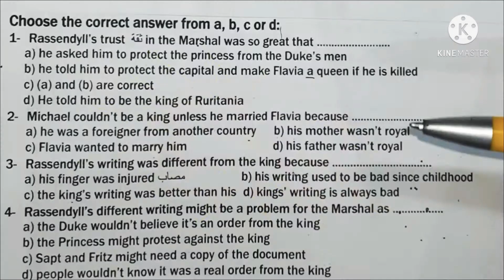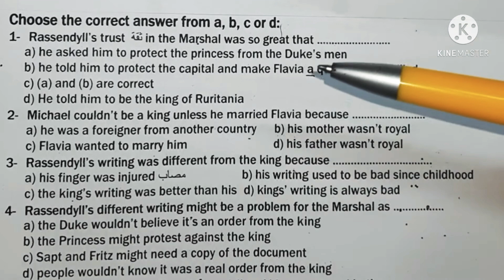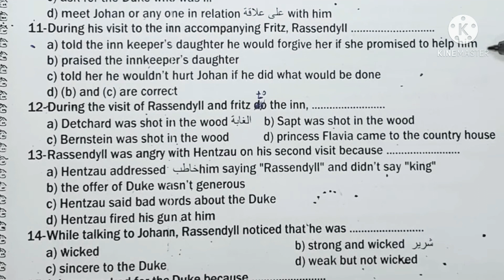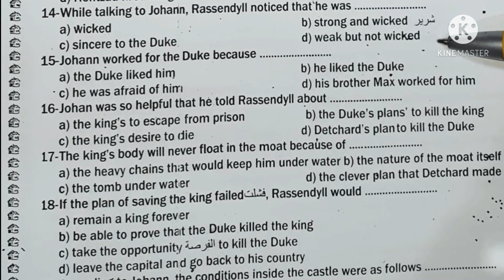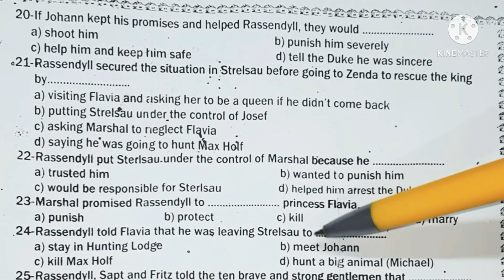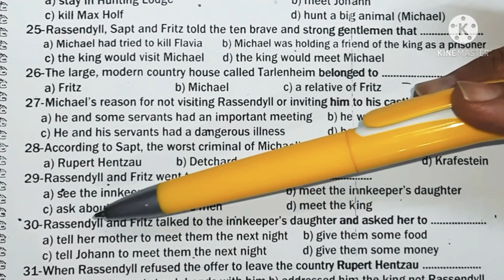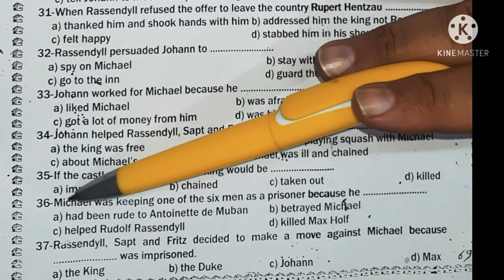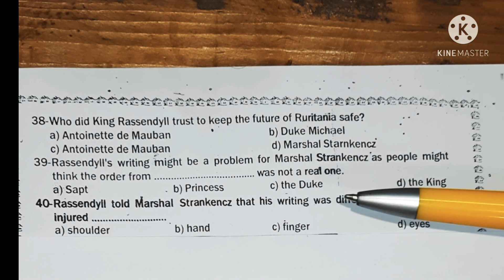مراجعه قصه سجين زنده للثانويه العامه الفصل السادس الجزء الثاني٢٠٢١(THE PRISONER 2021(OF ZENDA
حل اسئلة قصه سجين زنده للثانويه العامه الفصل السادس
 الجزء الثاني THE PRISONER OF ZENDA
 لينك الفصل السادس الجزء الأول
ANSWERS TO HOMEWORK QUESTIONS BASED ON CH 6 (2021)